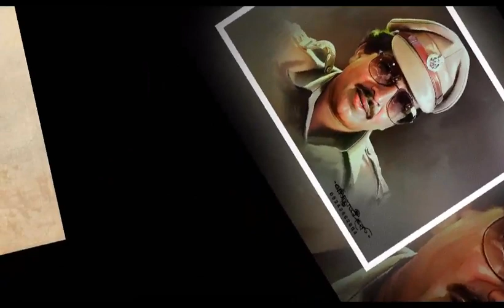Vishnu Sena Samiti - Mysuru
Chittara Ramesh